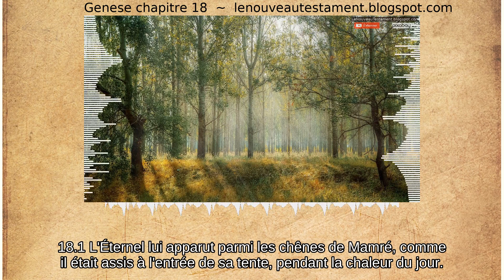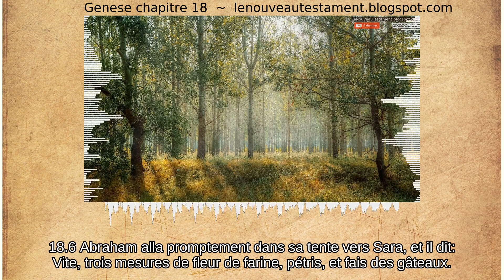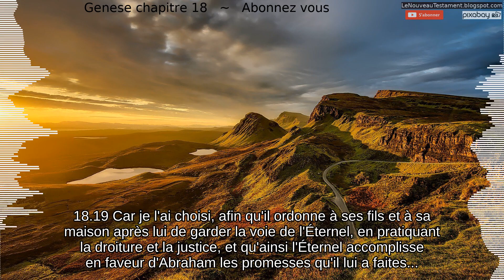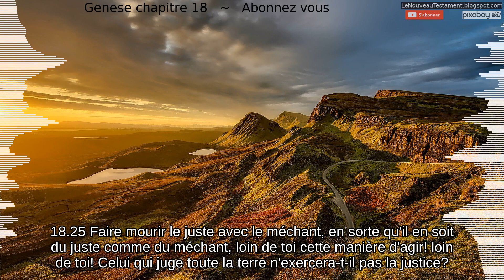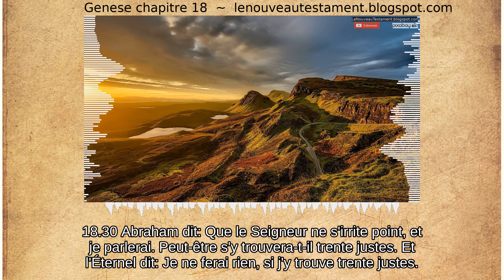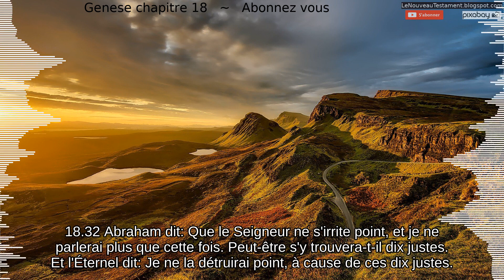Genese chapitre 18: confirmation de la naissance d’Isaac, intercession d’Abraham en faveur de Sodome